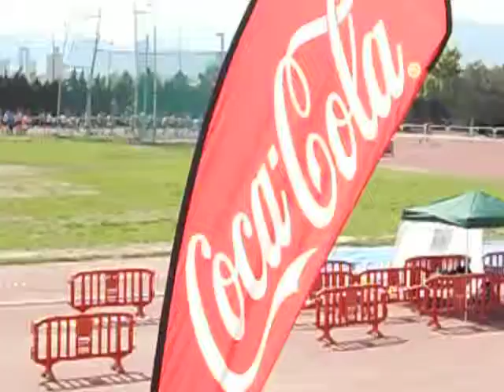Carrera Popular Universidad de Murcia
Salida de la VII Carrera Poular de la Universidad de Murcia en el Campus del Espinardo. 4,5 km. El 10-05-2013